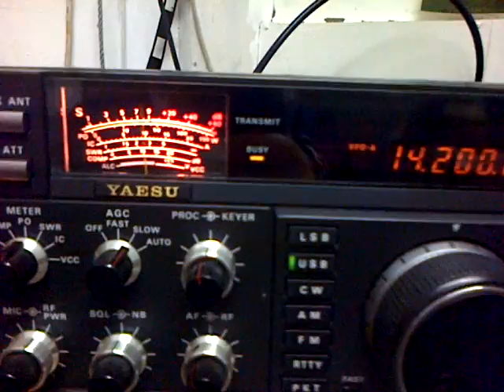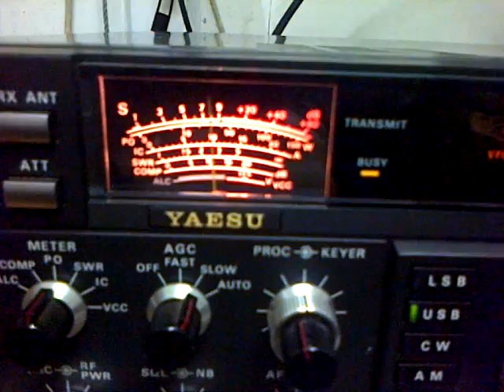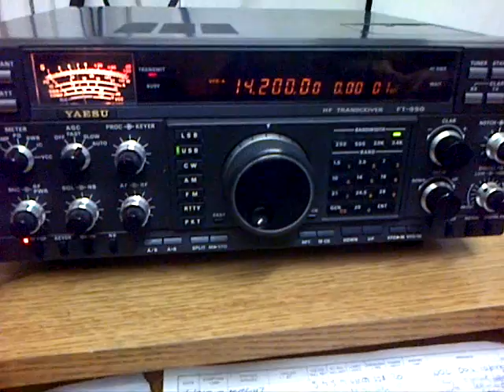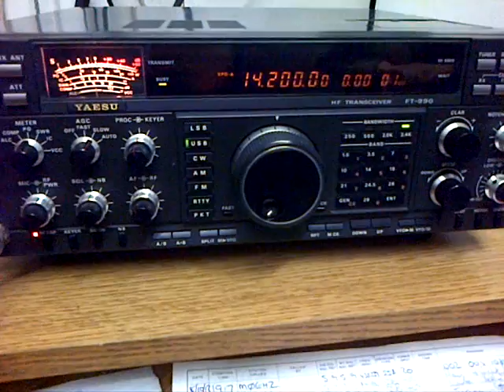G3VRE and the FL2100 amplifier on 20m !!!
Tonight we were testing the UK legal limit of 400 watts using the FT-990 and the FL2100 linear to a Cushcraft A4S. Thanks to W4BKI for the nice qso while filming.  73s